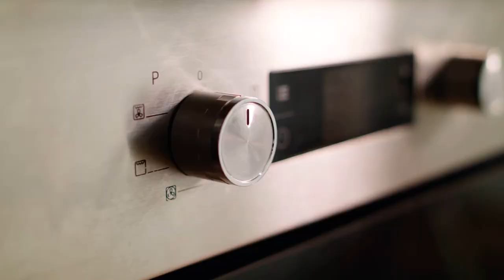Glide commercial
I was apart of the glide student commercial. It was filmed with Vermillion Films back in March 2020 (before lockdown) in Birmingham.